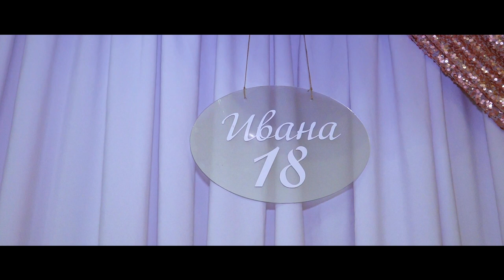Punoletstvo Ivane Pantic svecana sala Perla Loznica 2022 18ti SPOT HD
Ivanino punoletstvo18ti uvodni deo loznica veselje orkestar sekija uzivo rasveta snovi u boji kokteli loznica dron spot uvodni deo veselje loznica